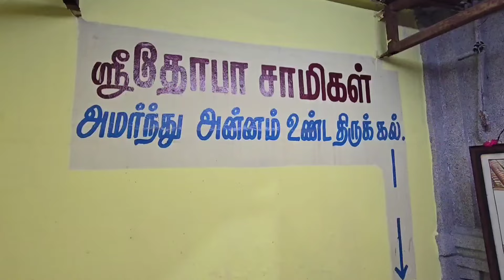தோபா சாமி கும்பாபிஷேகம்